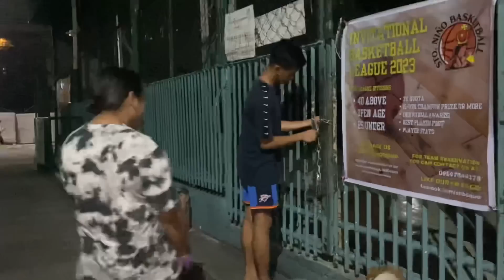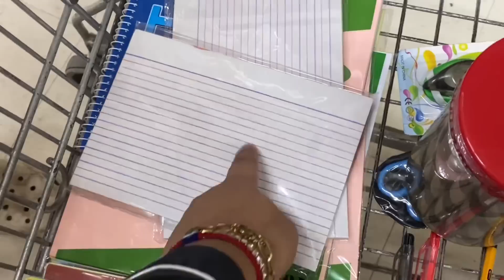PAANO MABADTRIP ANG ISANG BNT GM? (LAPTRIP NA PRANK!)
FAQ,
☀️What camera do you use?